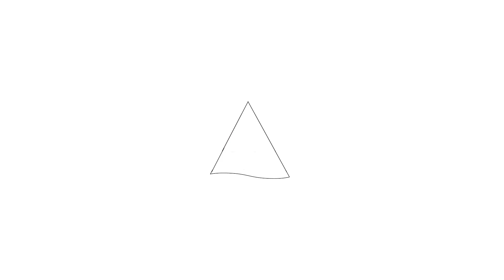Te koop: Onyx 76, Heerhugowaard - Hoekstra en van Eck Makelaars - Méér Makelaar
Aan- en verkoopbemiddeling:

*Bedrijfsonroerendgoed
*Onafhankelijk hypotheekadvies
*Verzekeringen